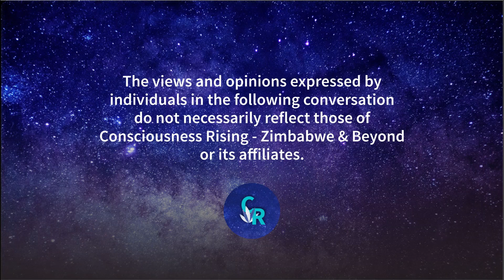JOSHUA MAPONGA talks African Spirituality and EVERYTHING else !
CR Host Tania Norris has a serious but entertaining conversation with the highly acclaimed Joshua Maponga, who is a thought leader, author musician, entrepreneur, pastor and historian.
 Joshua has spent many years influencing and re-educating people throughout Africa and the world about African history, philosophy, politics, medicine & culture,
To date, Joshua has had great success in building bridges between different cultures and ideologies and continues to create initiatives that unite and educate people from all walks of life.
He is the founder of “ Farmers of Thought “ and AIM – African Indigenous Movement.
Please see links to his books and groups below -:
JOSHUA CONTACTS:
and any other links.